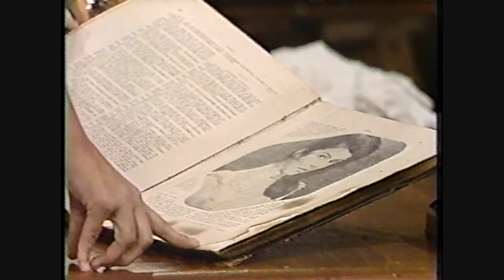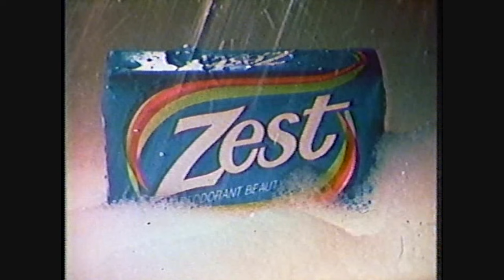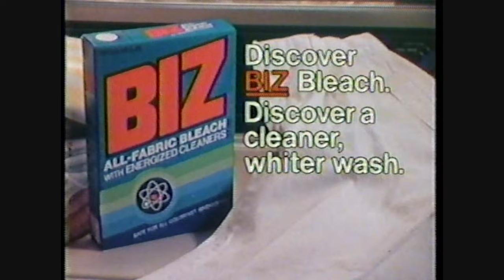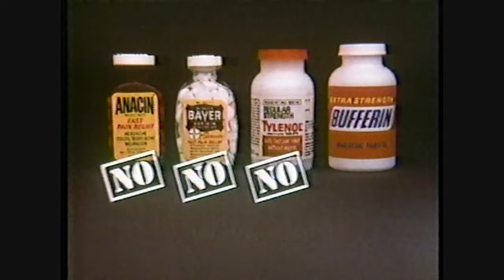THE EDGE OF NIGHT - SEPTEMBER 8 1982 WABC-TV 7 w/original commercials